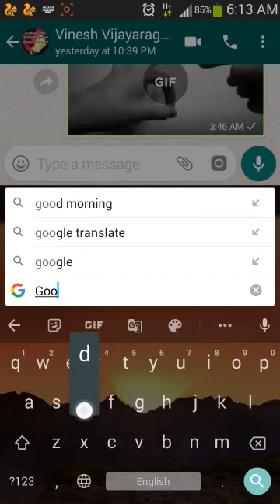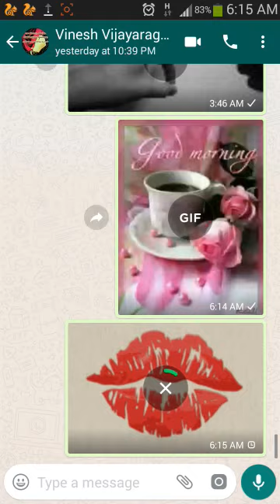നിങ്ങൾക്ക് ഇഷ്ടപ്പെട്ട GIF കൾ ലഭിക്കാൻ